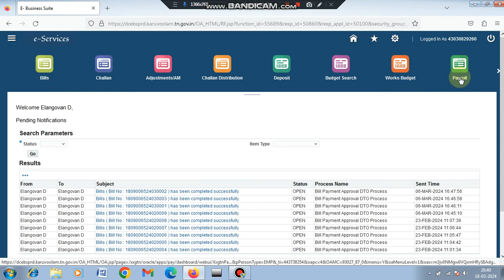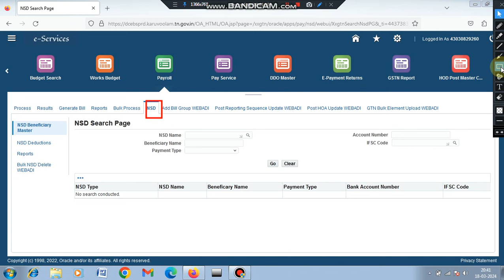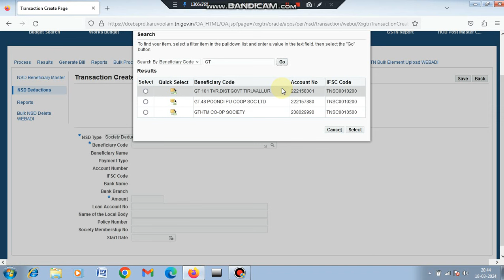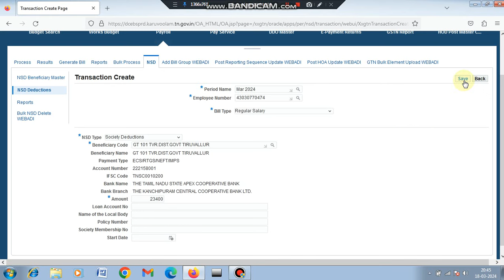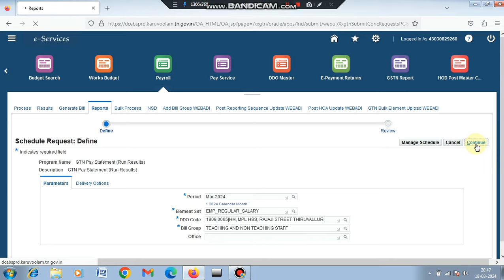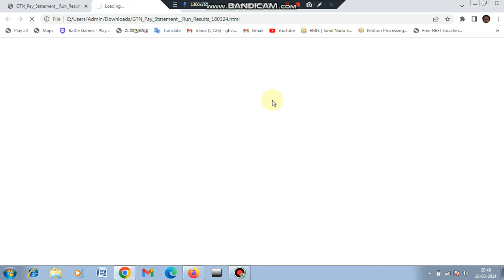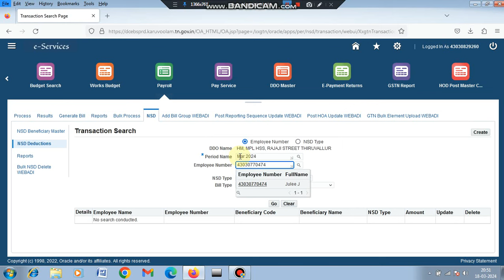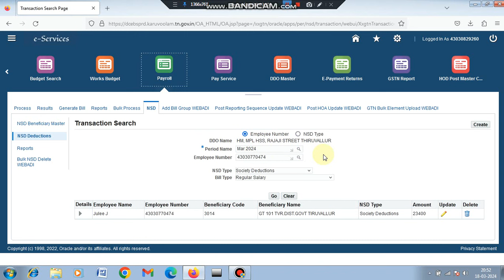SOCIETY DEDECTION KALANJIYAM